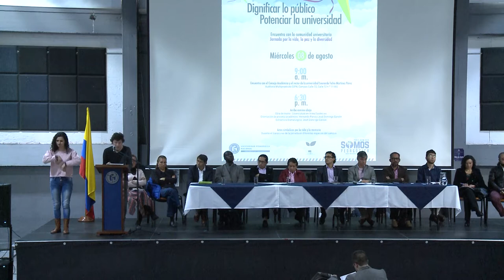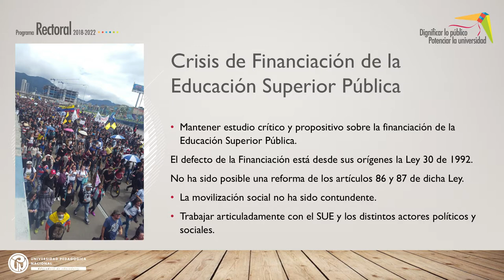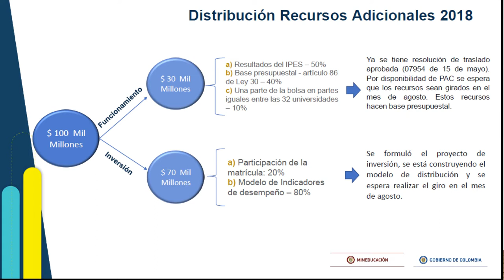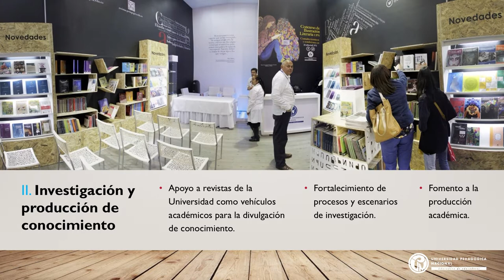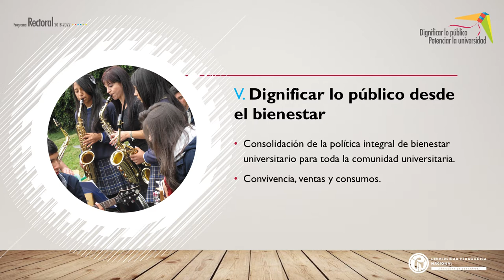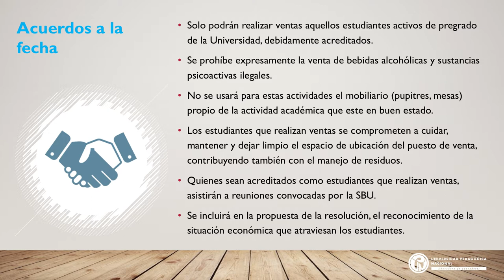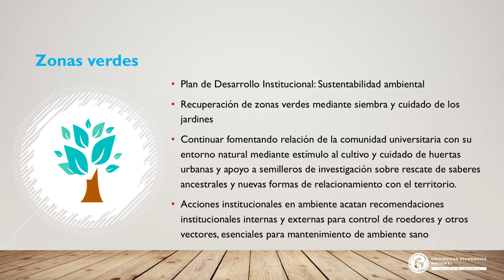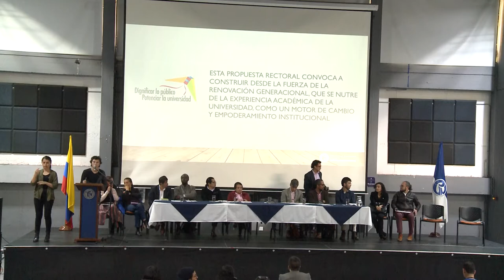Encuentro con la comunidad universitaria. Jornada por la vida, la paz y la diversidad.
Lugar: Auditorio Multipropósito - Campus Calle 72